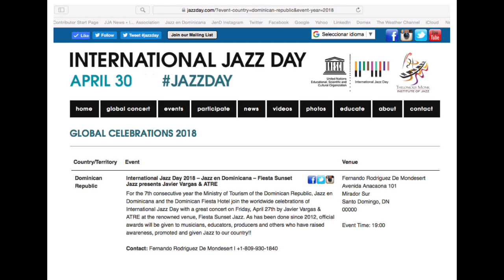Fiesta Sunset Jazz y su Temporada 2018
En el 2018 se destacaron las presentaciones del Joel Rosario Quintet el 13 de abril para con éste celebrar el evento no. 400 del espacio; Javier Vargas & ATRE el 27 de abril que sirvió de concierto para la celebración oficial dominicana del Día Internacional del Jazz 2018, evento en el que fueron reconocidos los músicos Arnaldo Acosta, Manuel ¨Cukín¨¨ Curiel, Esar Simó, Edgar Molina, Federico Méndez y Javier Vargas, así como los productores Fernando Cabrera de Arte Vivo y Fernando Rodríguez De Mondesert de Jazz en Dominicana.  Durante el año debutaron los proyectos DUP de Diego Ureña; y el Jonn Reyna Trío!

Se celebró el décimo aniversario del concierto Cuando el Bolero es Jazz por Susana Silfa; y se hizo el lanzamiento del CD Dr. Merengue del Dr. Paul Austerlitz y su Ensemble Dominicano!

El asiduo público testimonia el compromiso del Fiesta Sunset Jazz en dar a conocer y promover el Jazz en la República Dominicana; así como ser un importante canal de apoyo a la cultura en el país.
NOTAS:
1.- La pieza utilizada Amigos Juntos, tema que es parte de la producción discográfica Merengue Orgánico de Alex Díaz y su Santo Domingo AfroJazz. Composición de  Mario Rivera.
2.- Fotos: Las fotos han sido tomadas por Carlos Raúl Ruíz de CS Fotografía y son propiedad del Fiesta Sunset Jazz.
3.- Espacio: Fiesta Sunset Jazz se realiza en La Azotea (piso 8) del Dominican Fiesta Hotel & Casino en la Ave. Anacaona 101, Mirador Sur de la ciudad de Santo Domingo, República Dominicana